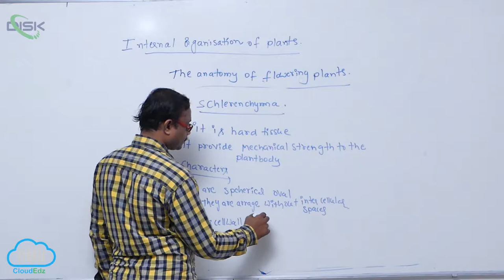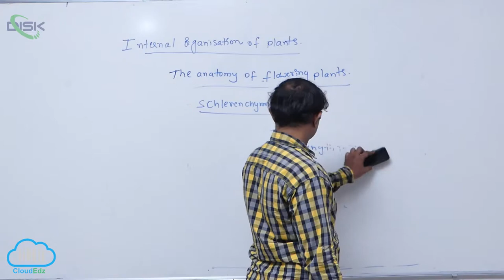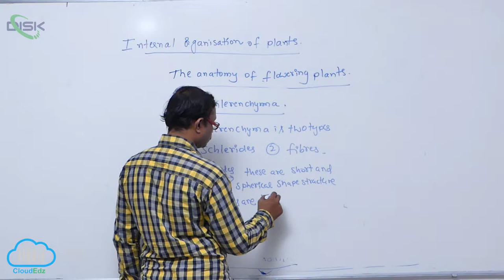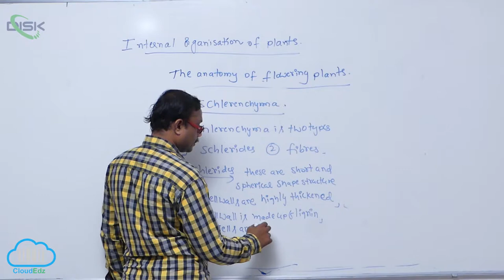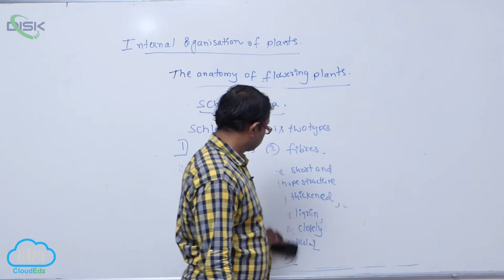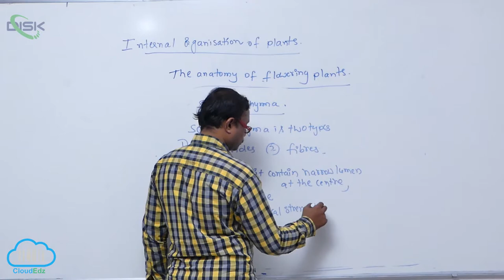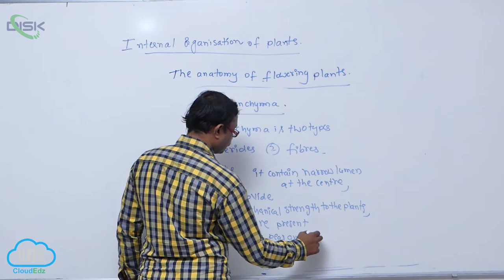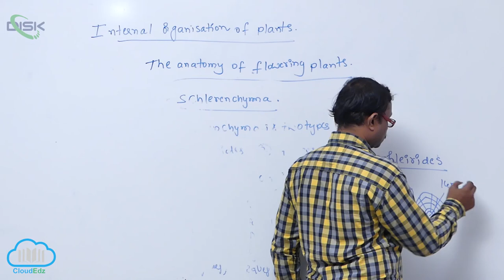THE TISSUE SYSTEM || Sclerenchyma || Disk Telangana